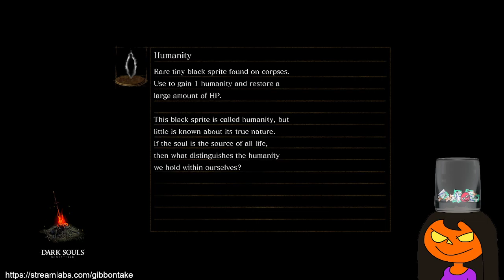Dark souls remastered Randomiser (part 1)